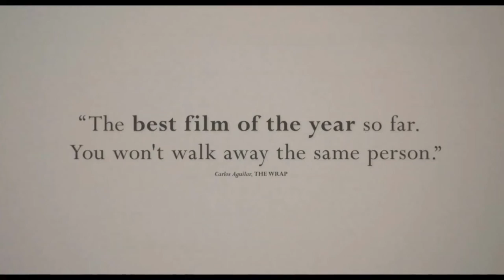AFTERSUN Trailer 2022 | Official Trailer | Upcoming Movie Trailer | Cweb News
AFTERSUN Trailer (2022) Paul Mescal, Francesca Corio

aftersun trailer
aftersun trailer paul mescal
aftersun trailer 2022
aftersun trailer charlotte wells
aftersun trailer cannes
aftersun trailer a24
aftersun trailer mescal
aftersun trailer paul
aftersun trailer song
aftersun trailer miff
aftersun trailer youtube
aftersun trailer wells
aftersun trailer charlotte
aftersun trailer subtitulado
paul mescal
paul mescal phoebe bridgers
paul mescal interview
paul mescal singing
paul mescal and daisy edgar jones
paul mescal aftersun
paul mescal rolling stones
paul mescal trailer
paul mescal joe alwyn
paul mescal bafta
paul mescal normal people
paul mescal sausage advert
paul mescal dermot kennedy
paul mescal phantom of the opera
francesca corio
francesca corio age
francesca corio actress